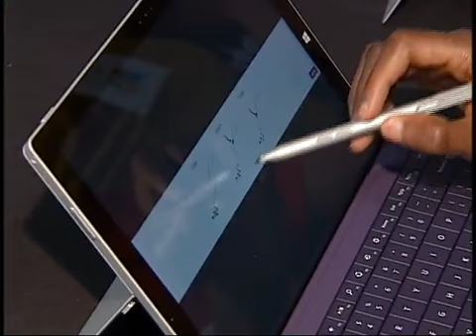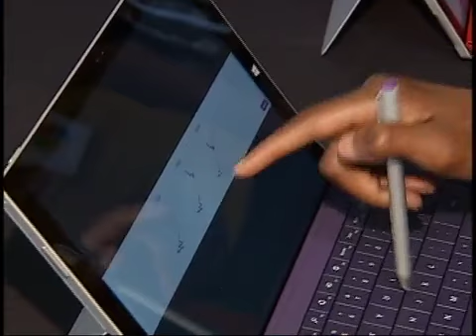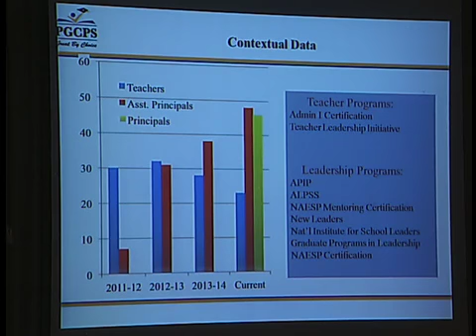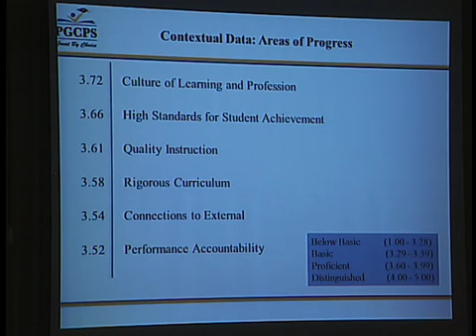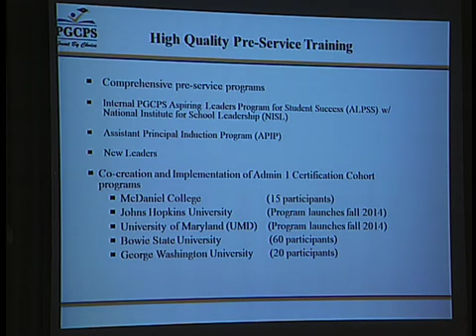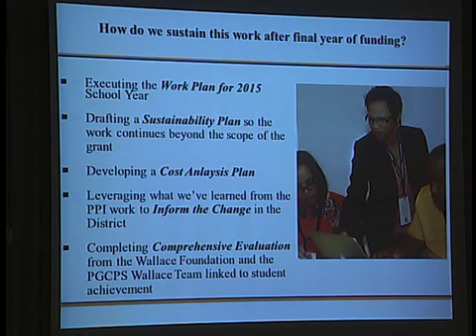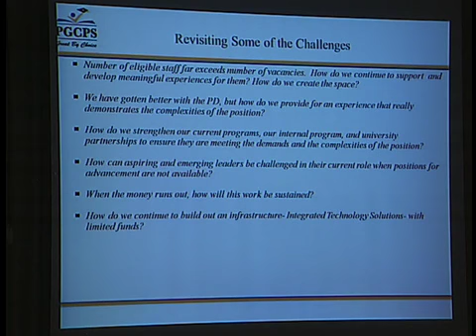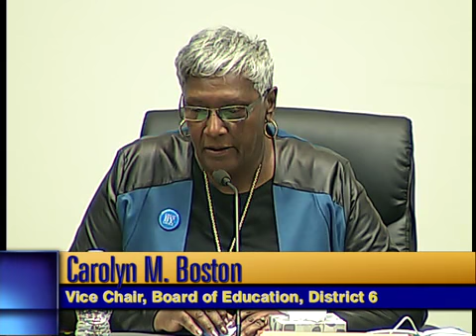Board of Education Meeting 1/22/15